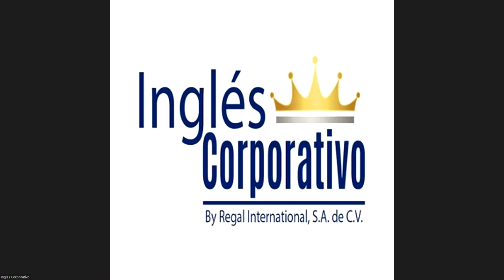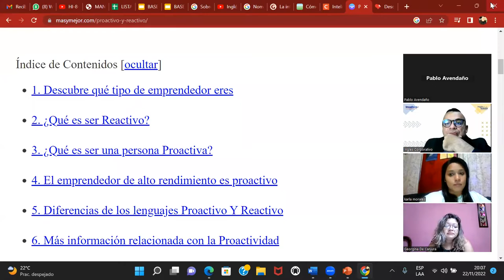Inglés Corporativo-22-11-2022-DIAGNÓSTICO DE INTELIGENCIA EMOCIONAL